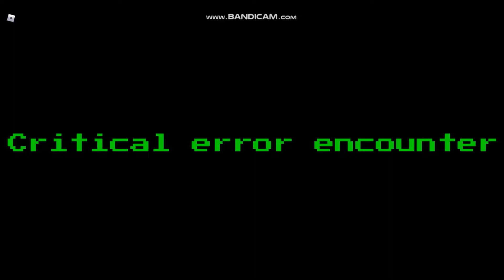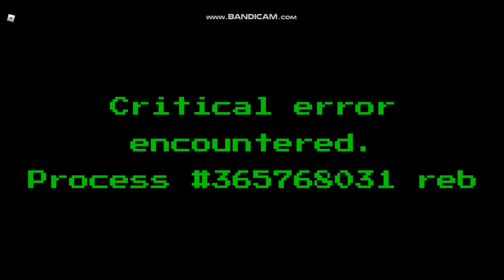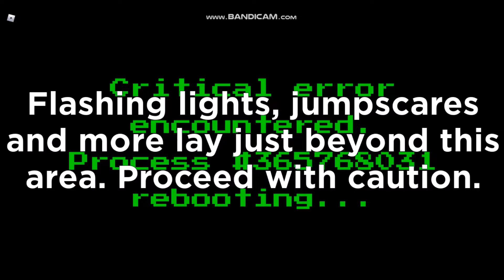I Think The Arsenal Event Is Broken?! - Roblox Arsenal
bruh is this supposed to happen?! (O_O)